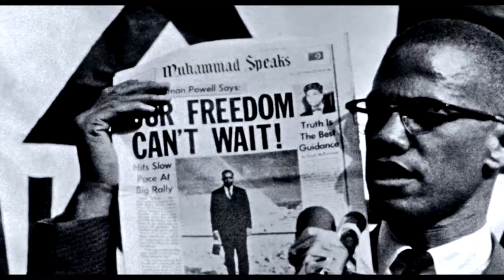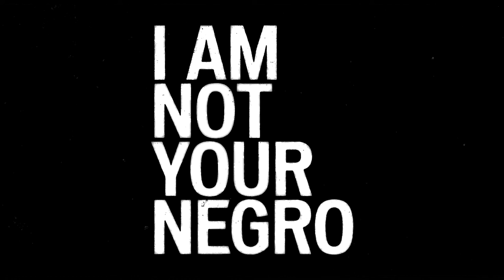I Am Not Your Negro – New Farm Cinemas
More than simply weaving together Baldwin's thoughts in an incisive, poetic way, what makes Peck's film truly remarkable is how it repeatedly connects the writer's thoughts not just to the present but to all of American history and its visual culture. Violet Lucca, Sight & Sound

Based on James Baldwin’s unfinished memoir Remember This House, this penetrating documentary essay examines the lives and deaths of three of Baldwin’s friends and fellow activists—Malcolm X, Martin Luther King Jr. and Medgar Evars. In doing so the film masterfully and enthrallingly evokes the tensions of the civil rights movement and the passions and philosophy that guided them.

D Raoul Peck P Rémi Grellety, Raoul Peck, Hébert Peck S James Baldwin Dist Madman Entertainment TD DCP/2016